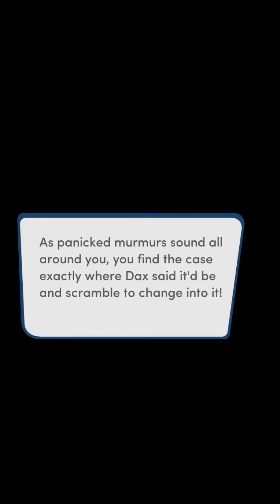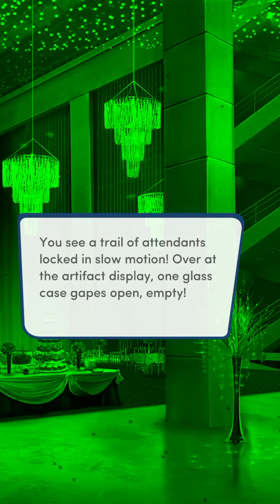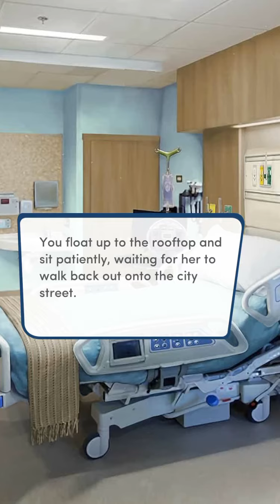Hero book 1 chapter 11 behind the mask